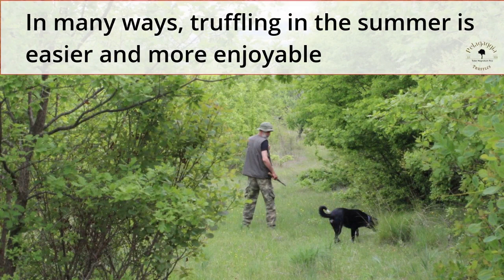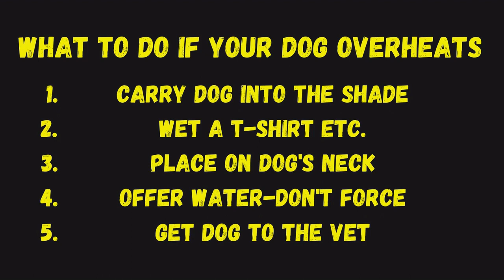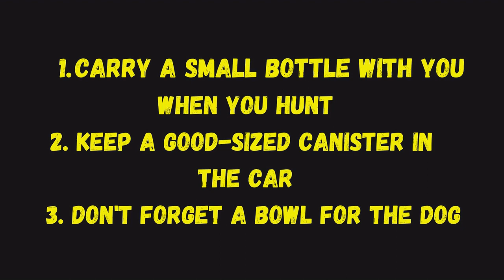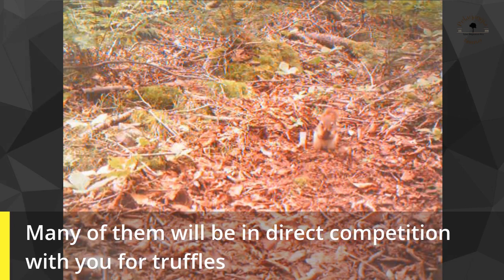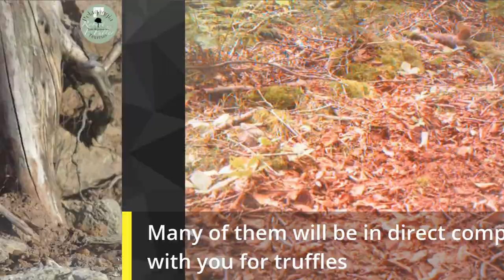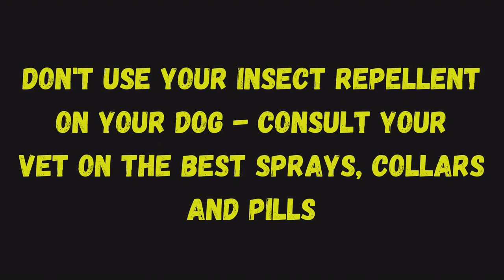Five things to know about hunting for summer truffles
Although hunting for summer truffles is easier in many ways than winter truffling, there are still a number of issues you need to consider. A little preparation is usually all that is needed to make your hunt go smoothly. This video runs through some of the areas where hunters may encounter difficulties and gives tips on how to deal with them.